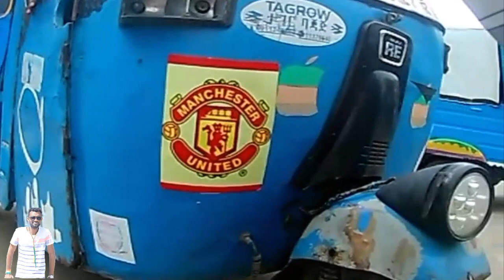ታሪኩን ይጨርሱ ይሸለሙ | ክፍል 1